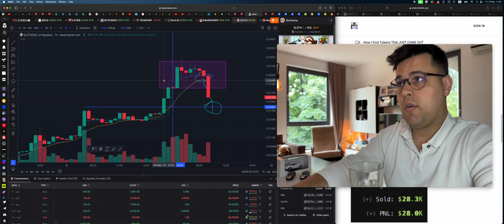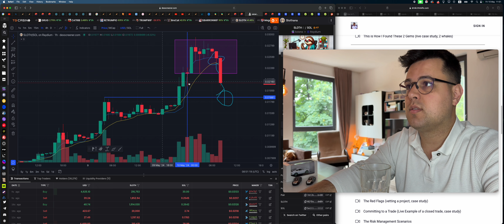WAIT, look at this before buying ✅ Sloth coin Slothana Crypto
If you are wondering how do i find my tokens, how do i enter exactly when whales are going in and how do i exit near the tops? Here's my entire strategy (i'm adding more videos into my program as we speak!)

In this video you will learn about the token and do some price prediction on it and see what the on-chain data suggests.

🎁 15% CASHBACK on your deposits, when you use my link ABOVE ^^